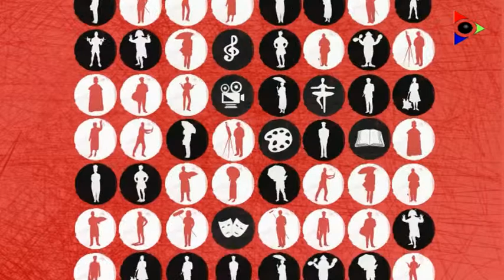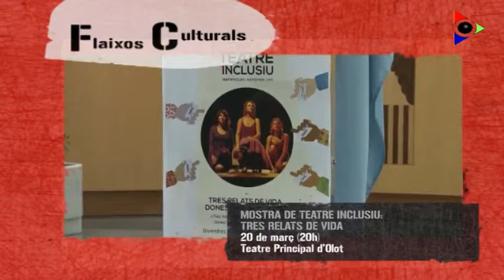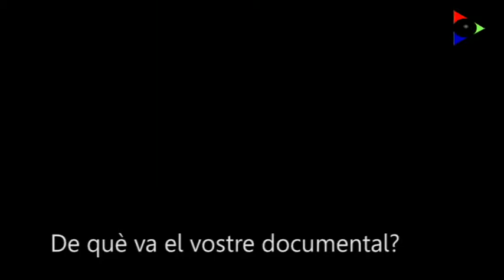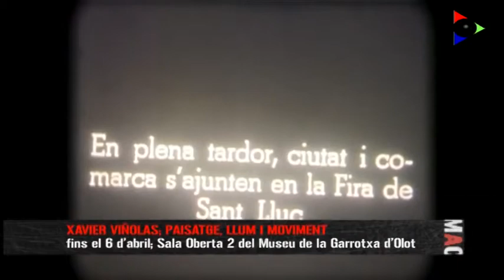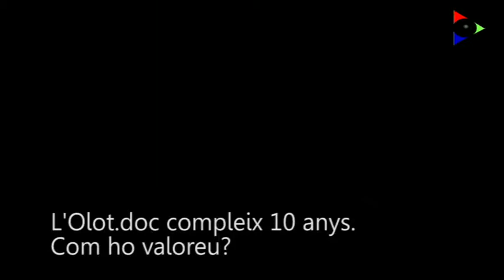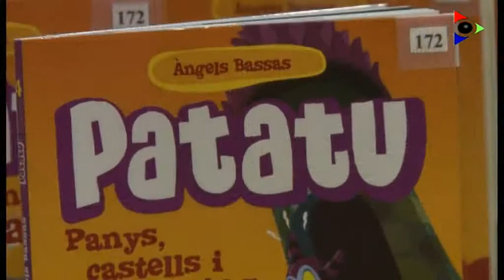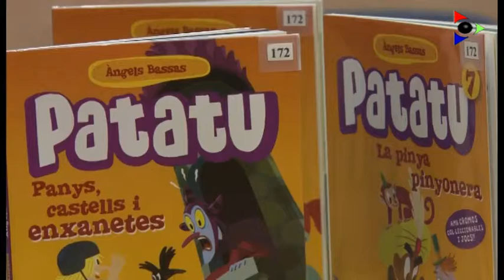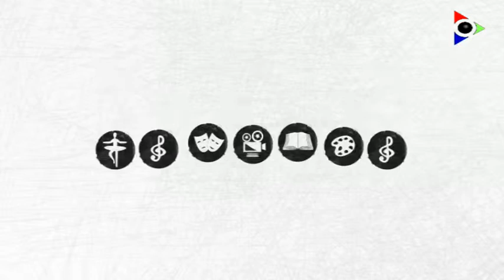MAC Exprés. Divendres, 13 març 2015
Parlarem de cultura gastronòmica amb motiu d’una de les fires més destacades de la capital de la Garrotxa, la de l’Embotit. Visitarem una granja garrotxina per conèixer els diferents processos d’elaboració d’aquest producte. Descobrirem dos dels documentals amb segell garrotxí que es podran veure a l’Olot.doc. Aprofitant les jornades de portes obertes que l’Escola d’Art d’Olot ha organitzat aquesta setmana, entrarem a una de les classes que més curiositat desperta: dibuix de nu. Per acabar us ensenyarem el nou videoclip de Teràpia de Shock, ‘100.000 històries’.